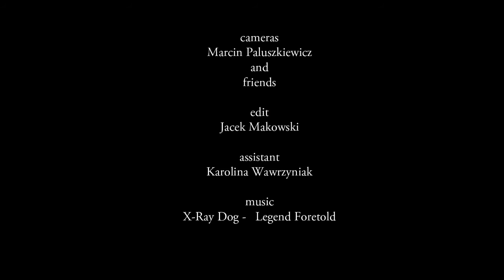Pharaons Rally OffroadSport